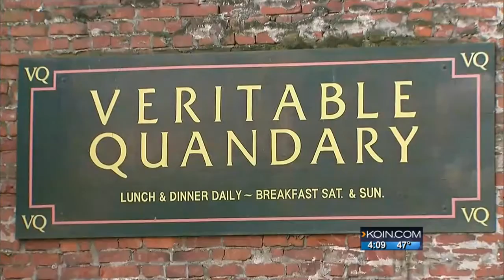Veritable Quandary in quandary over new courthouse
Anyone who knows Portland will say Veritable Quandary -- or simply, VQ -- is one of the city's iconic restaurants.